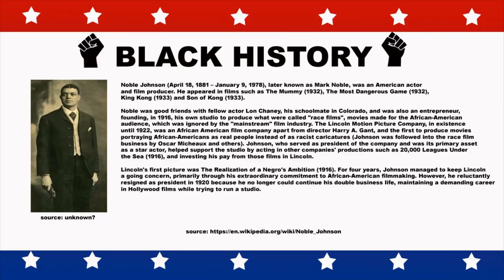BHM Icon Noble Johnson - 2/25/2021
This month in February 2021 we are dedicating a Black History Month
Icon Daily.  On this day we pay respects to Noble Johnson.